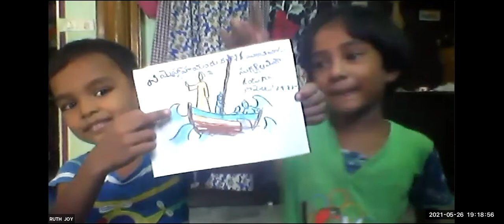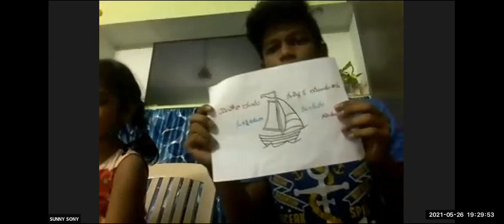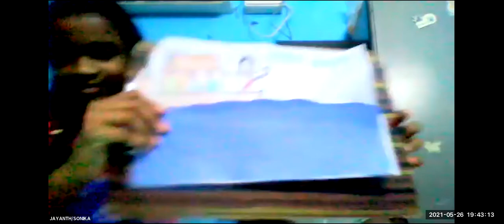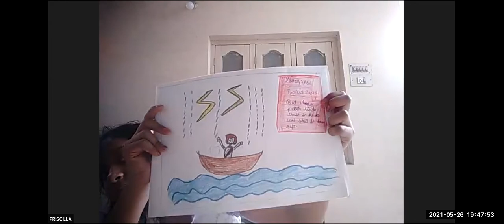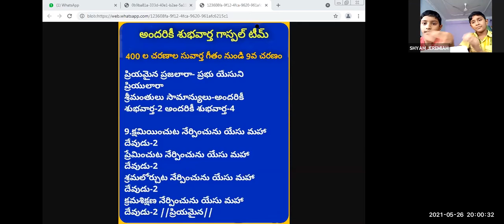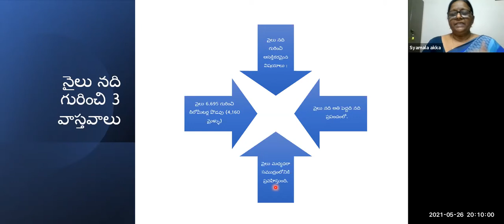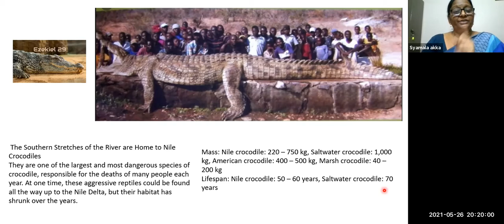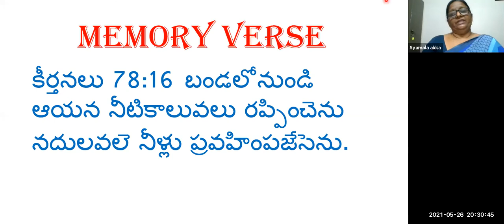LW & KGT CHILDREN CLUB~26th May 2021~DAY# 416~ THE NILE RIVER IN THE BIBLE ~ SYAMALA